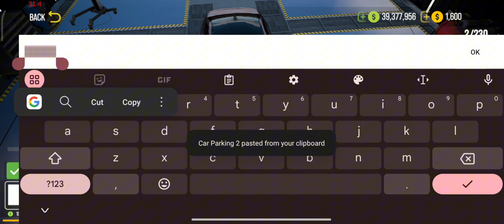Tutorial on how to make Carbon Fiber Hood in Car Parking Multiplayer 2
Carbon Fiber Pattern: ▒▒▒▒▒▒▒▒▒▒▒▒▒▒▒